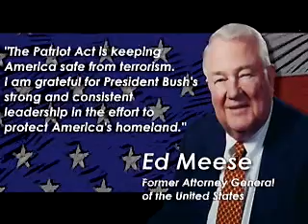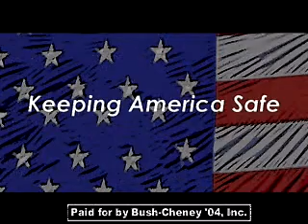George W. Bush - Keeping America Safe (2004)